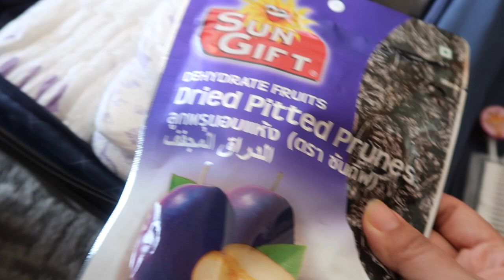What's in my Toddler's travel bag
Last time when I went to Dubai, I had a lot of you asking me what all I packed so here is the video I made this time. I hope you guys liked it.